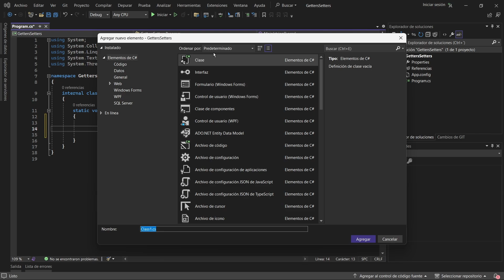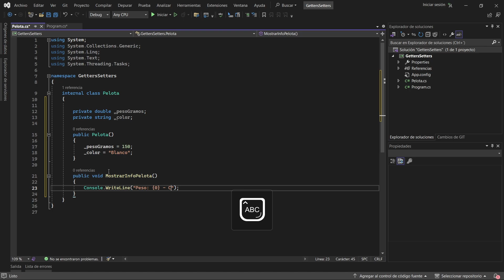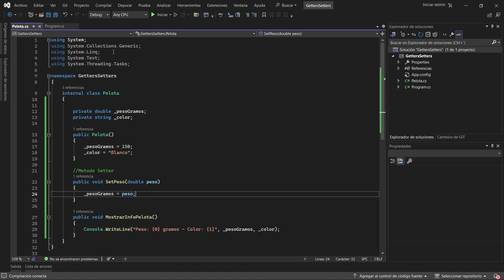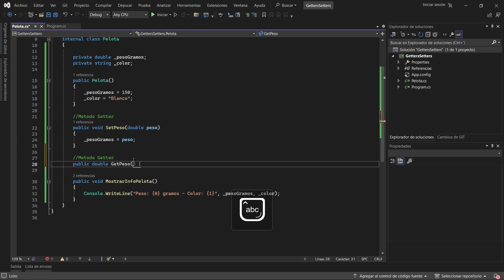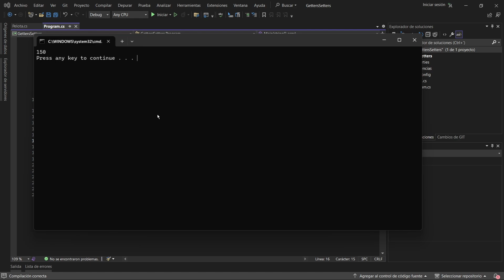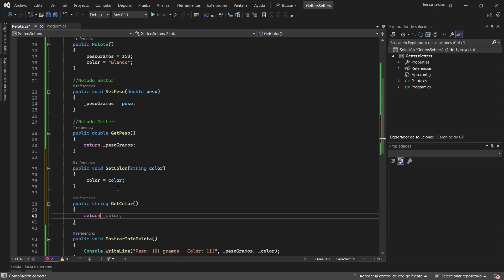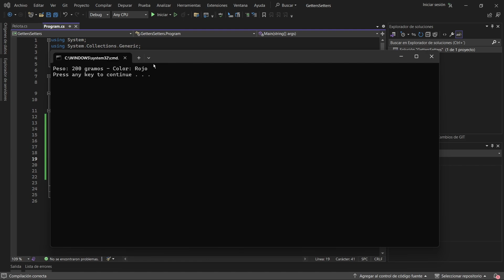Curso de Programación en C# 2024 | POO - GETTERS y SETTERS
🚀🚀En este nuevo video de este Curso de Programación en C#, profundizaremos un poco más en los métodos GETTERS y SETTERS.🚀🚀

🧐 Estos métodos son esenciales para cualquier desarrollador que quiera tener un control preciso y seguro sobre los datos en sus aplicaciones. Aprende cómo encapsular datos de manera efectiva y proteger la integridad de tus objetos.

Comenzaremos explicando qué son los getters y setters y por qué son tan importantes en la programación orientada a objetos. Verás cómo estos métodos te permiten acceder y modificar los valores de los atributos privados de una clase, garantizando que los datos se manejen de forma controlada y segura.

Si tienes alguna duda o quieres profundizar en algún tema específico, deja tus comentarios abajo.

🔴 Video anterior del curso (Curso de Programación en C# 2024 | Programación Orientada a Objetos (POO) - Constructores)